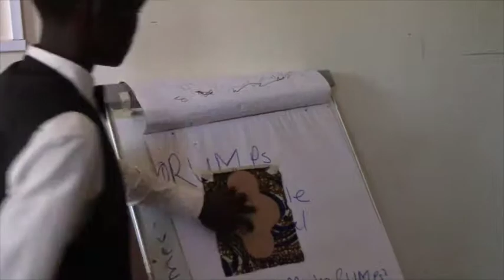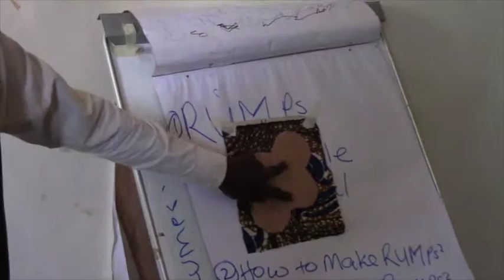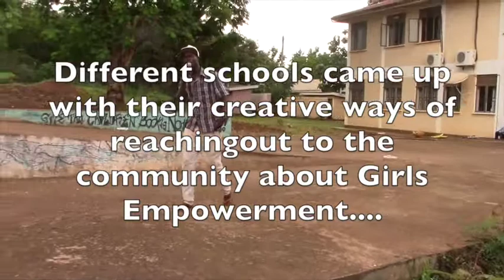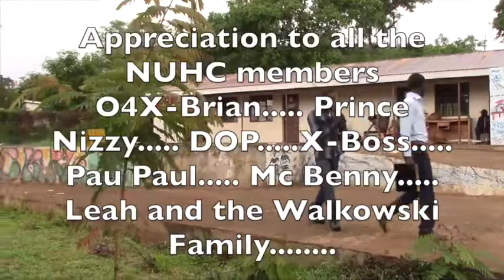Menstrual Hygiene Day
On the 27th may 2017, NUHC Joined the rest of the world to Celebrate the International Menstrual Hygiene Day in order to empower of young women both in school and out of school within our community. Creative art was the tool used to convey the messages. there was facilitation on RUMPs Making, competition in music and all tradition dances were presented.